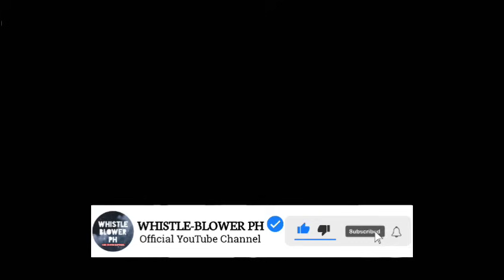LITO LAPID HINDI NA KAYANG PATAWARIN PA NG KONSENYA KUNDI HAHATULAN NA ITO NG KASO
Mabuhay ang Lahing Pilipino! 🇵🇭